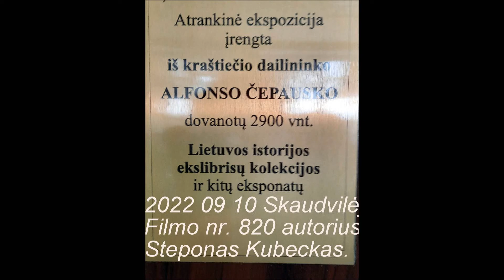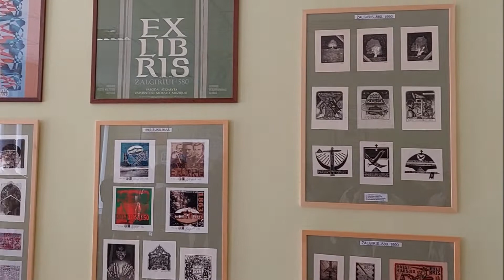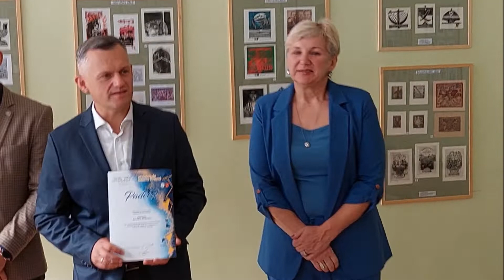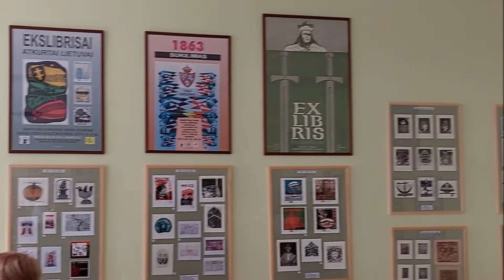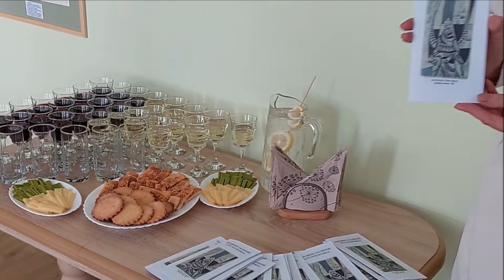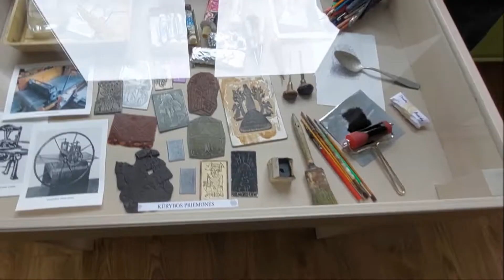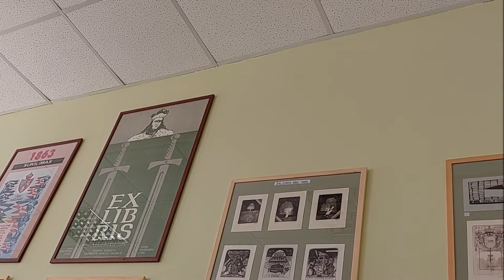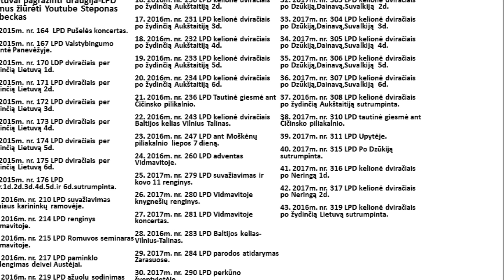F. nr. 820 aut. St. Kubeckas- Skaudvilė A Čepausko muziejus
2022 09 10 Alfonso Čepausko muziejus.